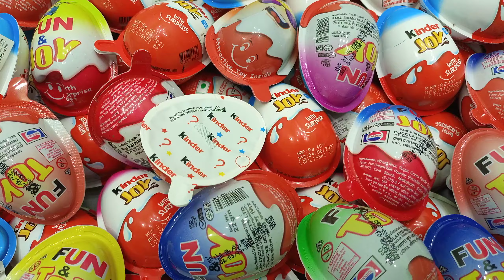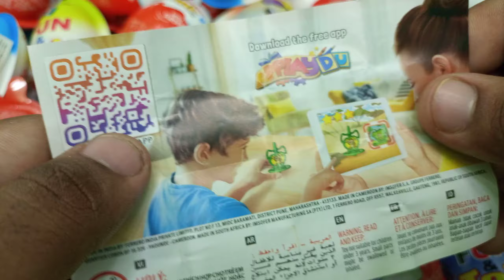Yummy Kinder Surprise Egg Toys Opening - A Lot Of Kinder Joy Chocolate ASMR